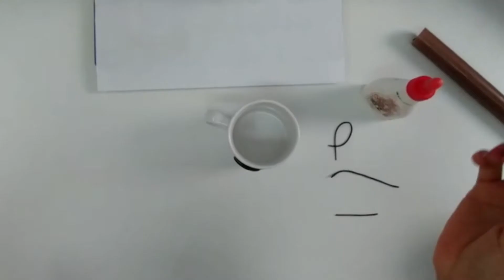Como decorar caneca menina em biscuit passo a passo